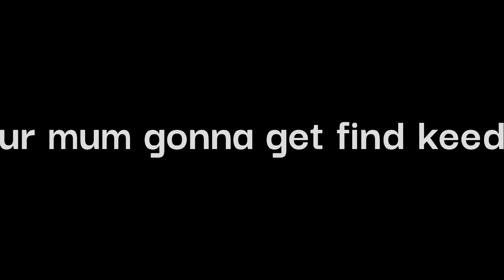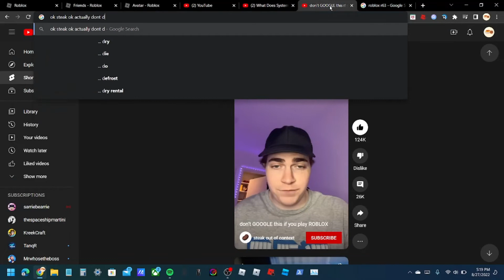always trust streak , he will save you in a bad situation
sfxhcytguihlhhhgf NAH R633 SUSSSSSSSSS